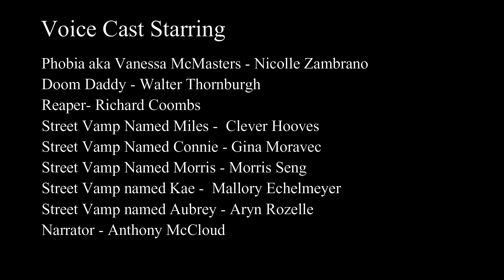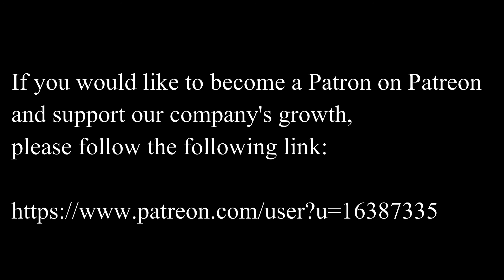You Scratch My Back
Mystic Tales: Season 1 is a 20 episode audio anthology, with amazing original content written by Michael Ignacio Jr. This audio anthology has an amazing cast, great music, and sfx. Many of the ‘shorts’ are connected to other Mysticborn Productions intellectual properties, while others are original and standalone.

All of the characters in Mystic Tales: Season 1 are fictional and original, and any likeness or similarity to anyone living, dead, or fictional is purely coincidence.

Written and produced by Michael Ignacio Jr.

Artwork done by JdSarte

and support our company's growth,
please follow the following link:

Cast

Phobia aka Vanessa McMasters - Nicolle Zambrano
Doom Daddy - Walter Thornburgh
Reaper- Richard Coombs
Street Vamp Named Miles -  Clever Hooves
Street Vamp Named Connie - Gina Moravec
Street Vamp Named Morris - Morris Seng
Street Vamp named Kae -  Mallory Echelmeyer
Street Vamp named Aubrey - Aryn Rozelle
Narrator - Anthony McCloud

Music
Fairy Tale Female Vocal by Psystein
The Other Side by Adrian Berenguer
Futurewave by Gushito
You saved me by Michael Vignola
Our Forests by Tunc Alicioglu
West Coast Thing by James Szklarec
Inspiring Epic fight action exciting trailer by Volodymyr Piddubnyk
Epic Trailer Music by Valentina Gribanova
Season of the Wizard by Scott Lee Cupp